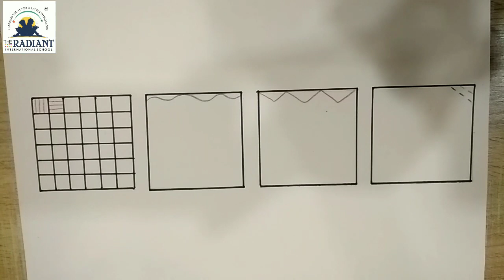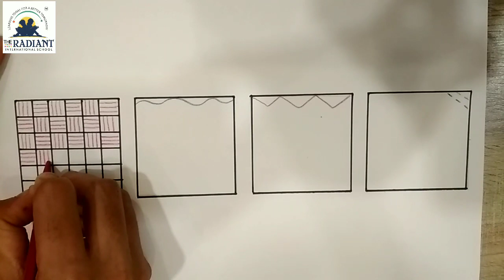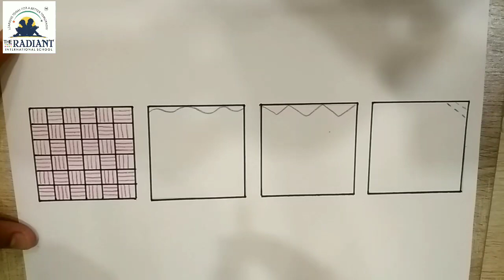ધોરણ ૧ વિષય ચિત્રકામ ટોપિક કેલિગ્રાફી